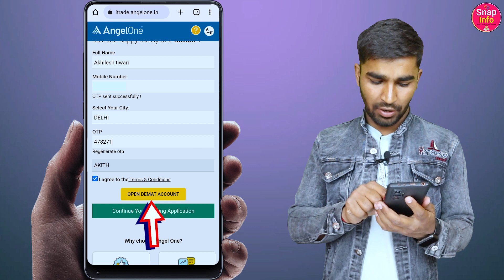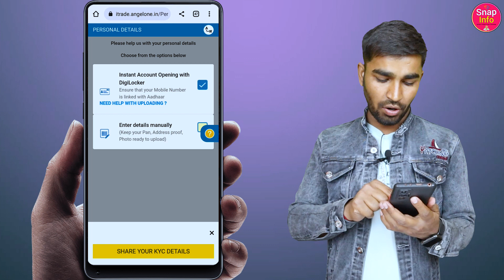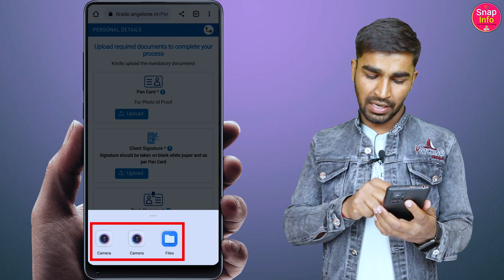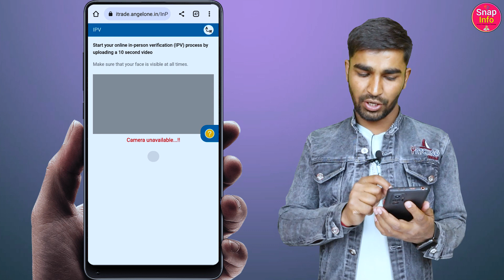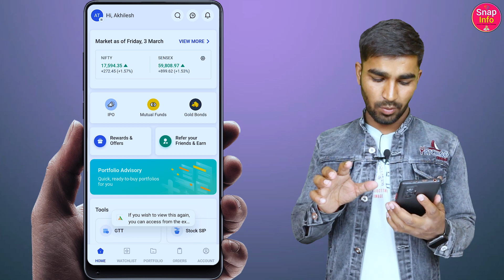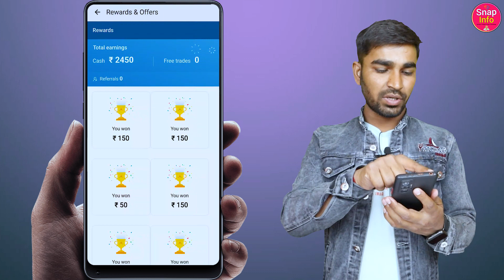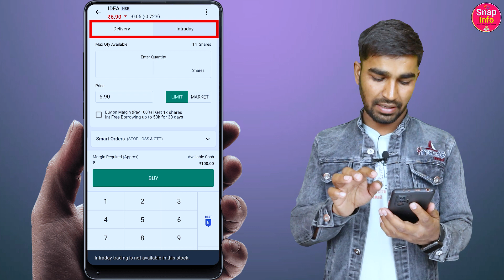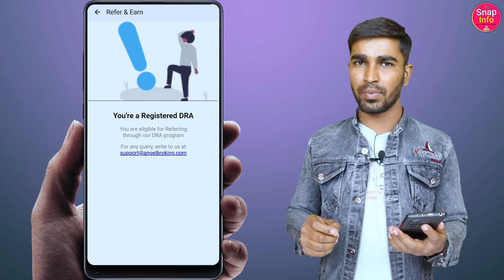angel one refer and earn | angel one referral code | angel one app refer and earn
Free Account Opening : Zero AMC

Angel One Referral Code - 👉 AKWE

Angel One Customer Care -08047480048

Top 5 Earning App video Link